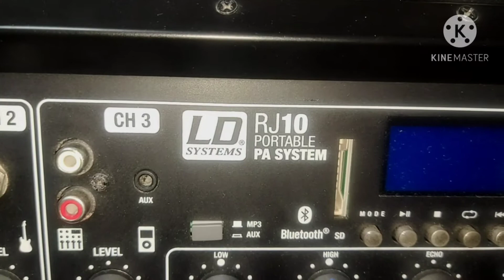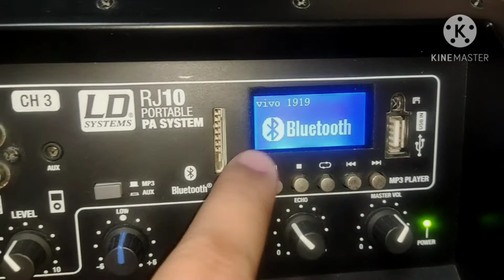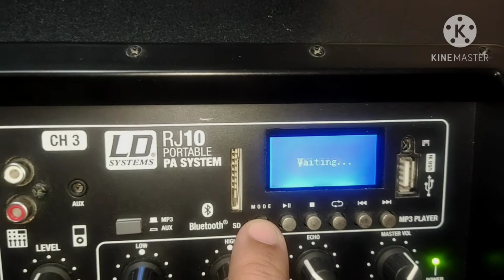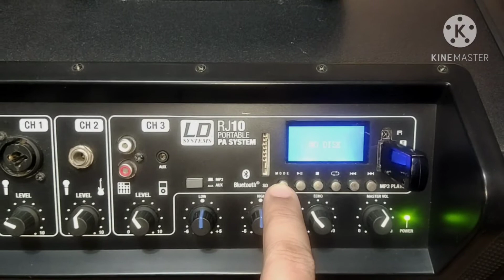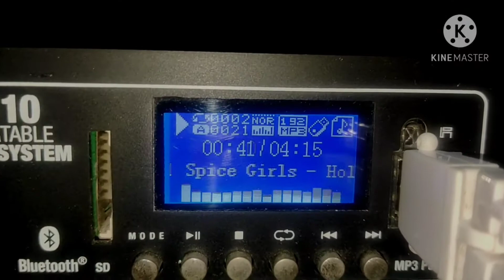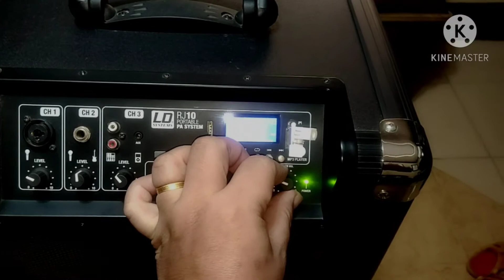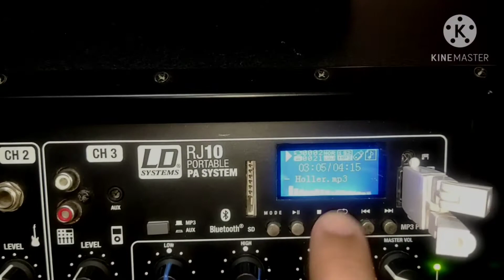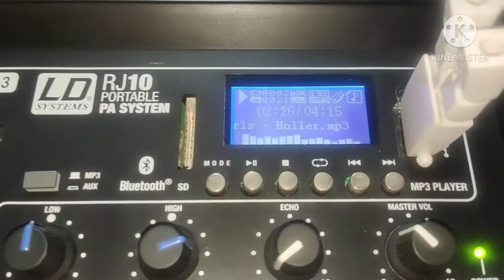REVIEW LD RJ10 Portable PA System vlog #18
Sound System LD RJ10 Portable PA System